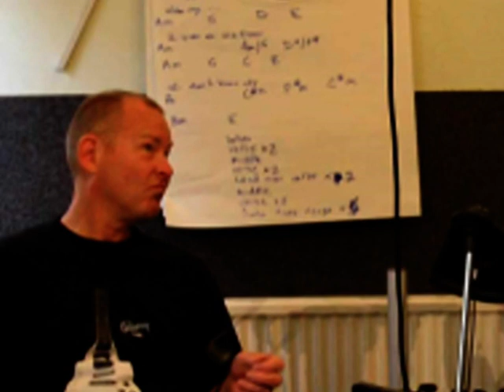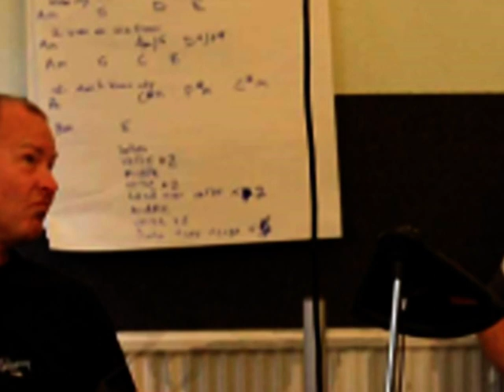After the war by GLTS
GLTS are Graham Lawrence, Len Read, Tony Velupillai and Steve Knox from London, UK.